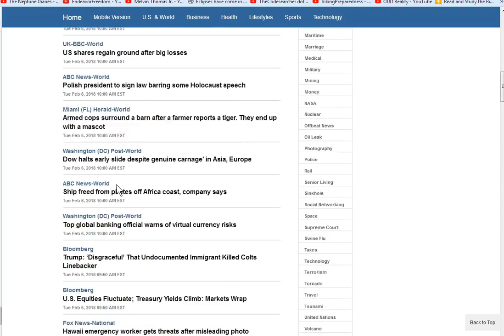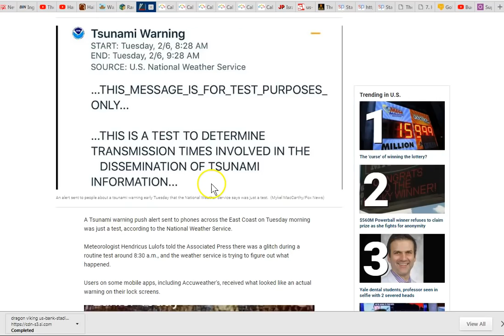Another False Alarm! East Coast Tsunami Warning! Sorry,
East Coast Tsunami Warning! Sorry, false alarm.. Jesus is Truth! Seek Him!

Amen.